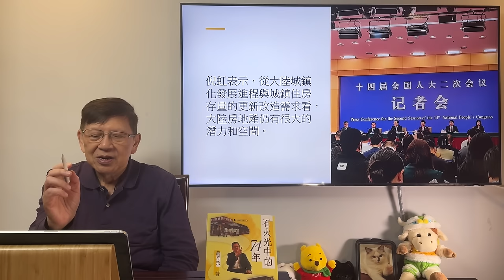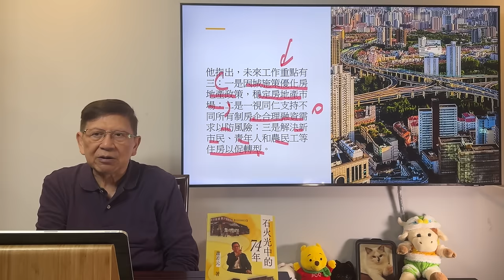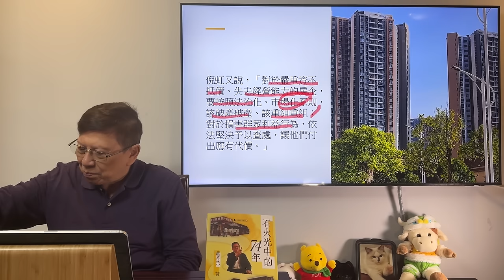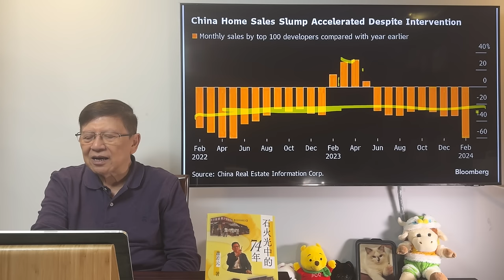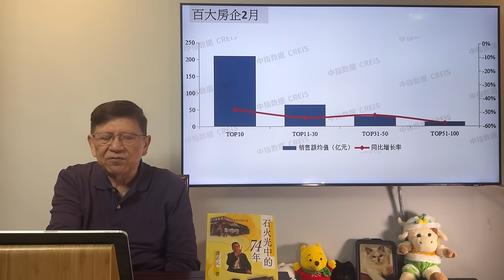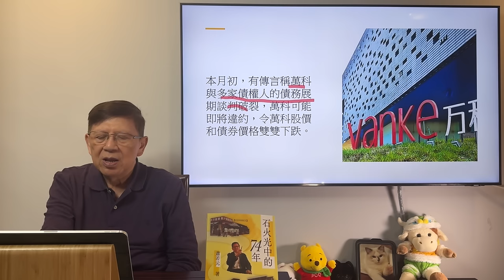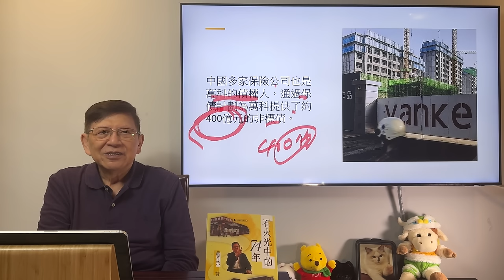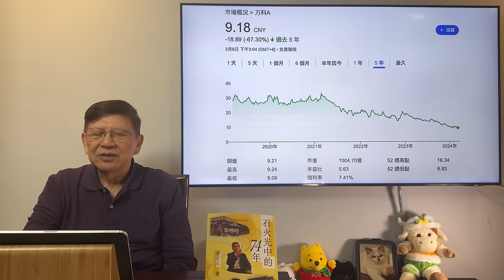（中英字幕EngSub）內房企業將全軍覆沒！住建部指「該破產就破產」！中國全面放棄救市！我將大陸政府計畫一次解釋清楚！《蕭若元：蕭氏新聞台》2024-03-10